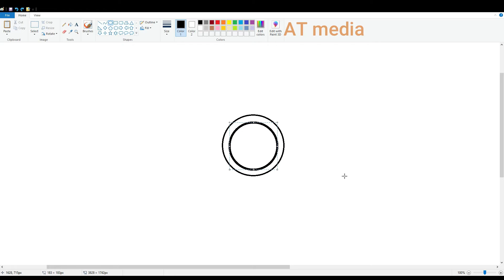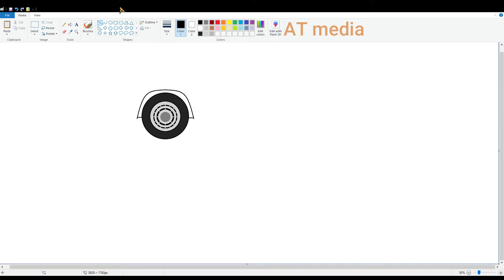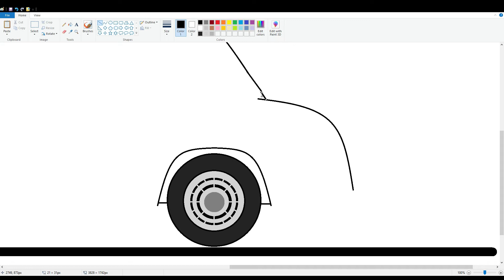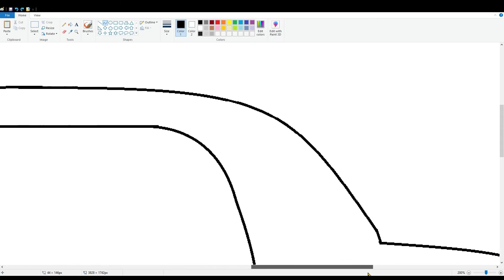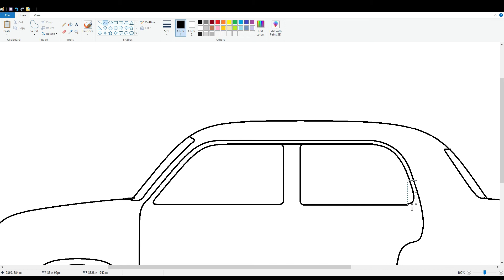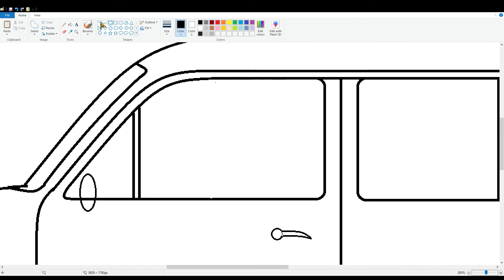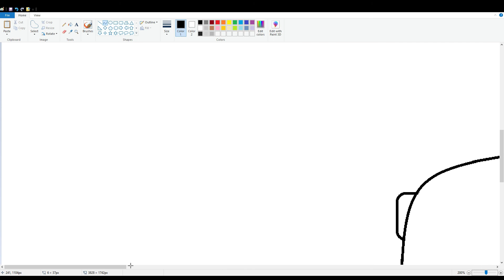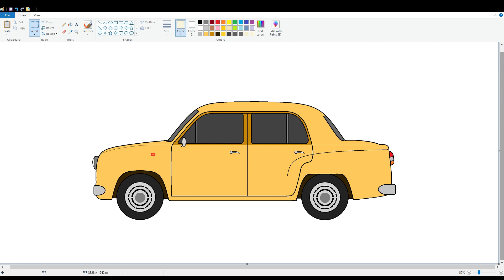Ambassador Car Drawing in MS Paint Step by step for Beginners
Learn with me how to Draw Car in MS Paint Step by step for Beginners easy